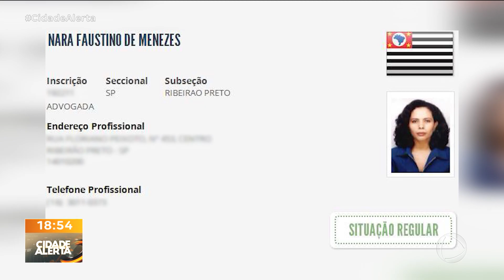8 de Janeiro: envolvidos em vandalismo em Brasília serão julgados nos próximos dias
Operação Lesa Pátria: deverão ser julgados nos próximos dias os dois advogados e a veterinária, moradores da região de Ribeirão Preto, acusados de participar da invasão e depredação à Praça dos Três Poderes, em Brasília, em 8 de janeiro de 2023. Barquet Miguel Júnior, Nara Faustino de Menezes e Ana Carolina Brendolan foram presos e respondem às acusações em liberdade.